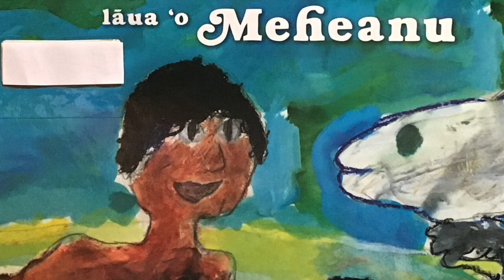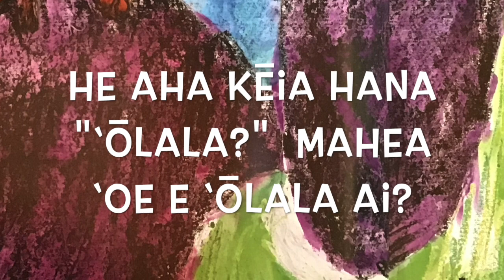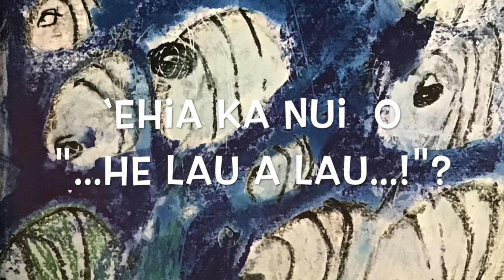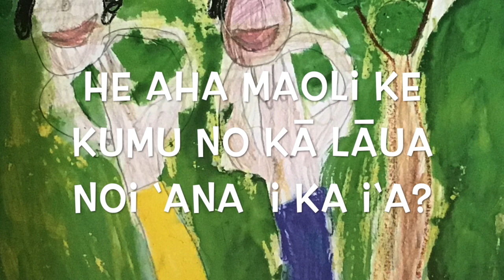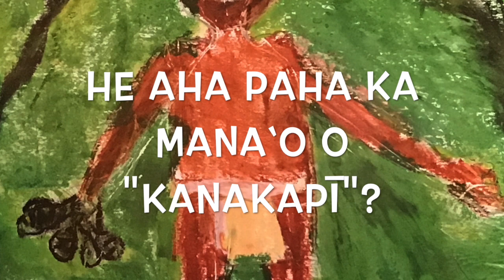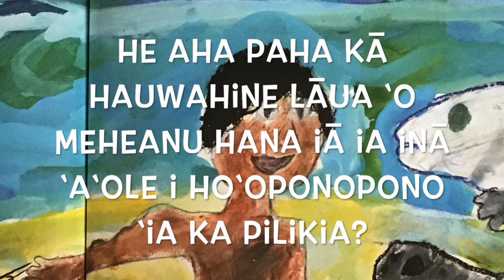He Kaʻao no Hauwahine lāua ʻo Meheanu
“He Kaʻao no Hauwahine lāuaʻo Meheanu” ke poʻoinoa o ka moʻolelo no kēia pule.  Ua haku a kahakiʻi ʻia e nā haumāna a me nā kumu o Ke Kula o Samuel M. Kamakau.

E nā keiki he kanakapī a i ʻole kanaka lokomaikaʻi ʻoe?  Ua ʻike ʻia nā kiaʻi i kō Kanakapī ʻano pī  e kāna hana i nā poʻe ʻē aʻe.  He aha kou ʻano ā nā poʻe e ʻike ana ma o kāu hana?

"E aloha kekahi i kekahi." kākou!